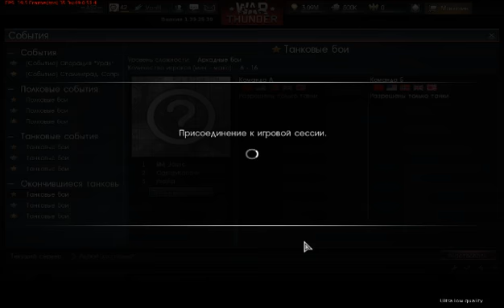WarThudert no Comments Наземная техника - 1 / 7